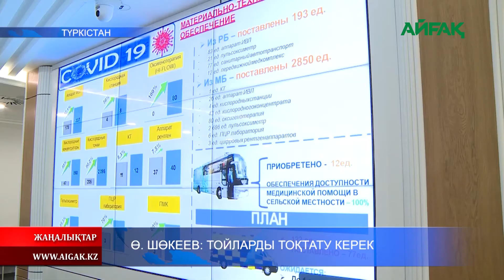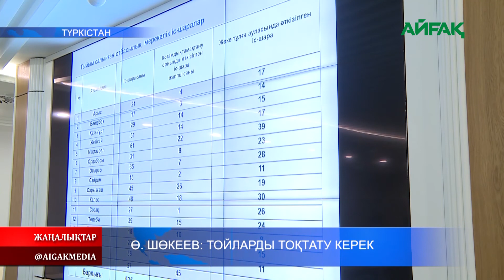24.11.2020 ж. Ө.Шөкеев: Тойларды тоқтату керек